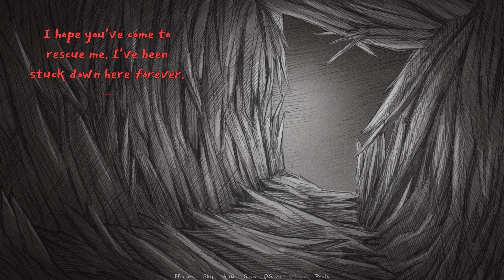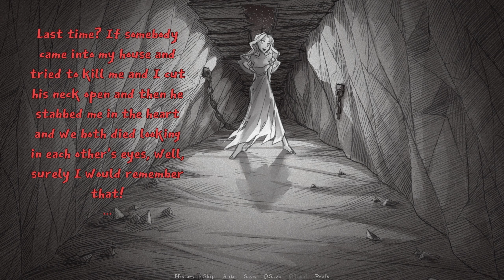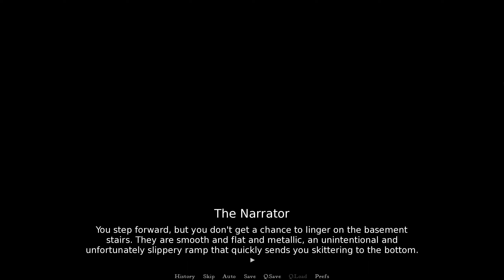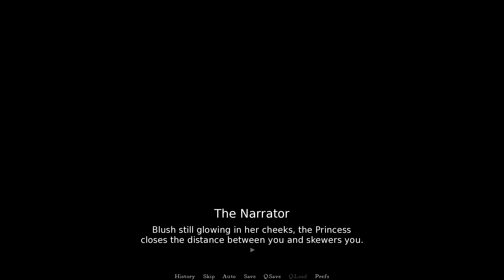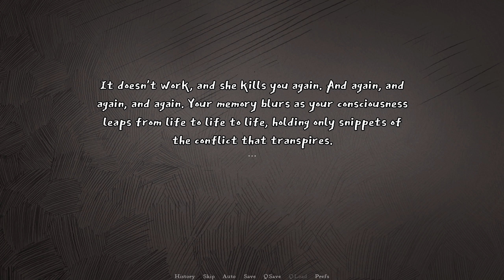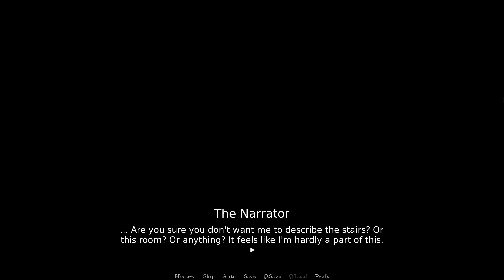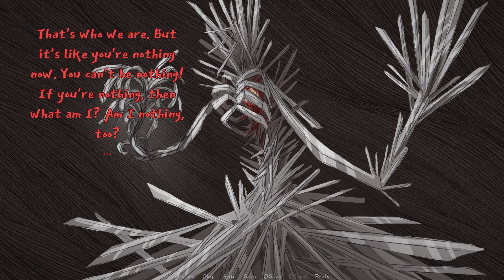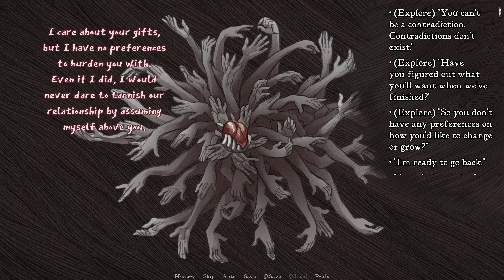That's a Knife: Slay the Princess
It's spooky season, so let's play a horror game. You're here to slay the princess. Don't believe her lies.